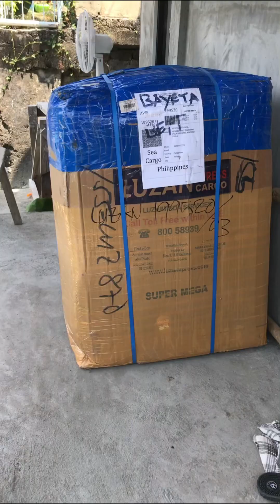Nagpakabit kami ng CIGNAL